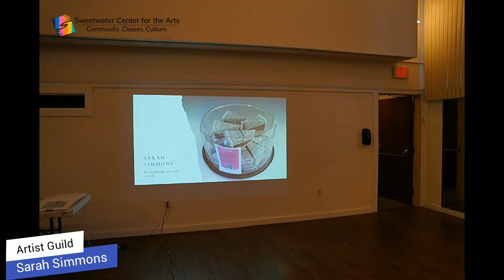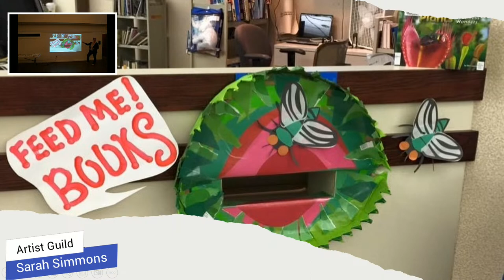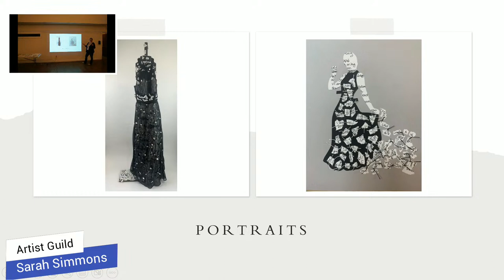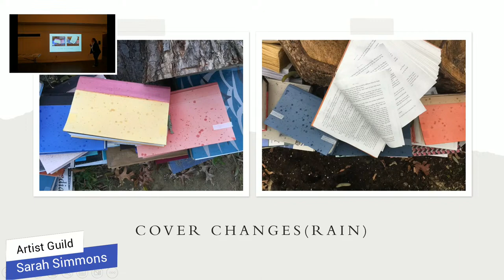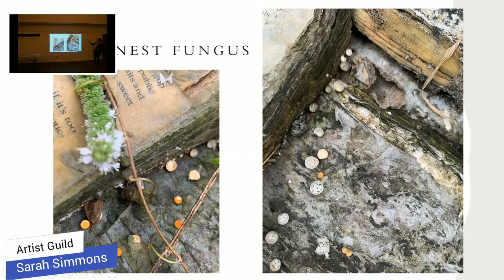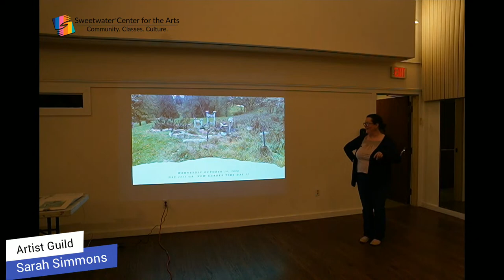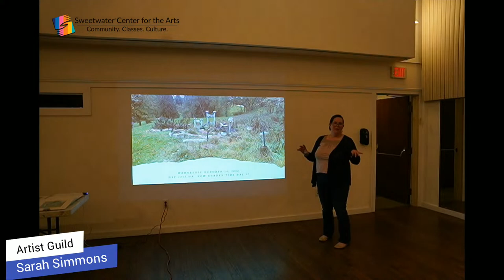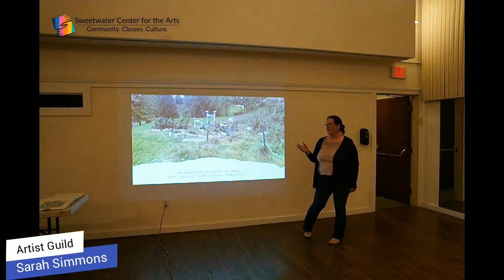March Artist Guild Sarah Simmons